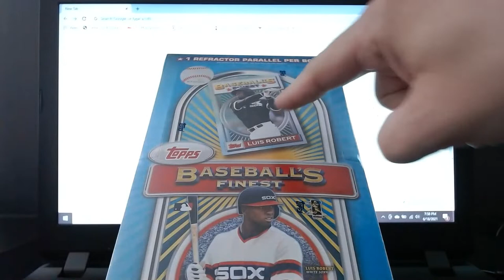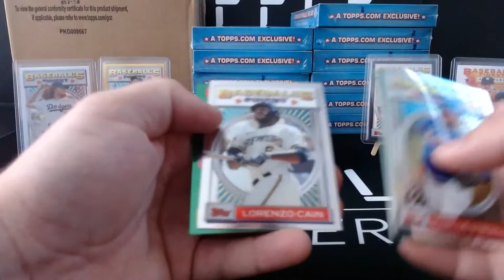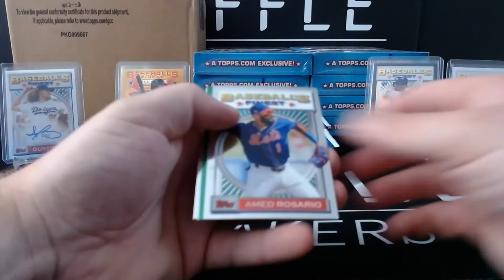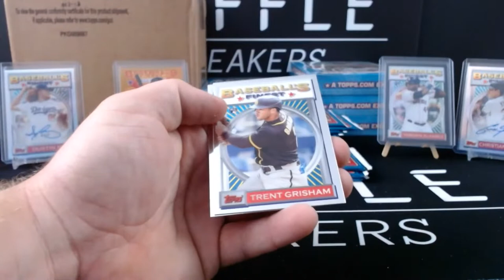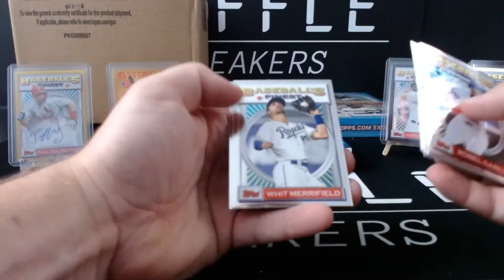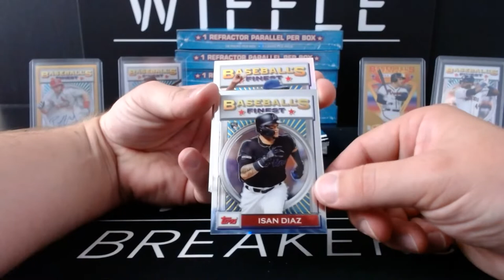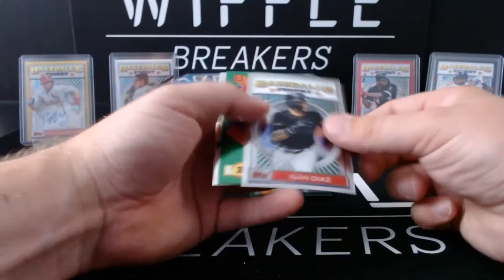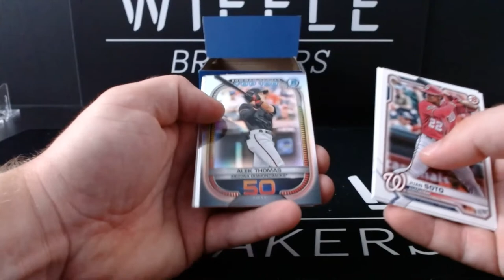2020 Finest Flashbacks 20 Box Break Round 9